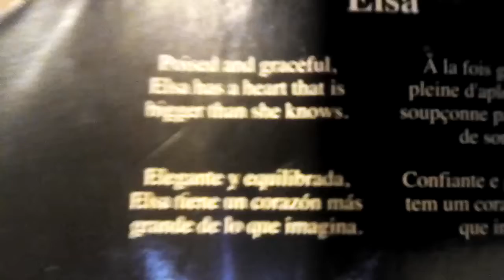Unboxing a frozen doll ELSA💜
Shoutout to Alejandro and Kimberly